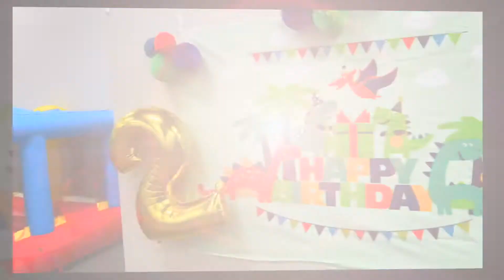Ziaire takes 2 (Dinosaur Theme Birthday party recap)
Zy takes two,